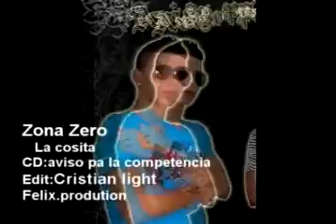Zona Zero - La cosita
el video oficial de el tema la cosita de Zona Zero Los Unicos,desde Sancti Spiritus Cuba, 2012 DJ Yiso Prod